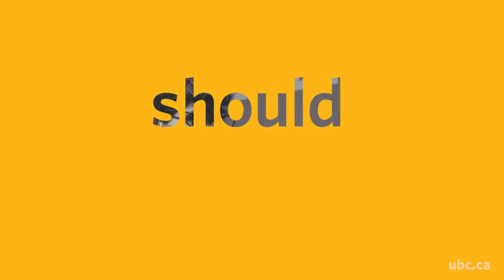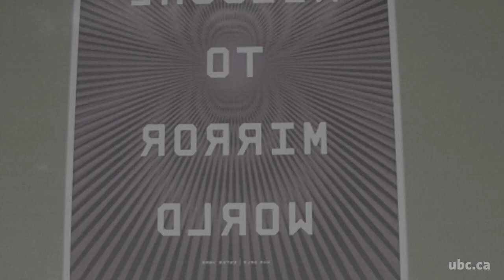Major Questions with Nicholas Thompson of WIRED